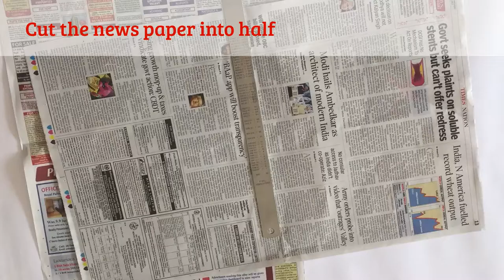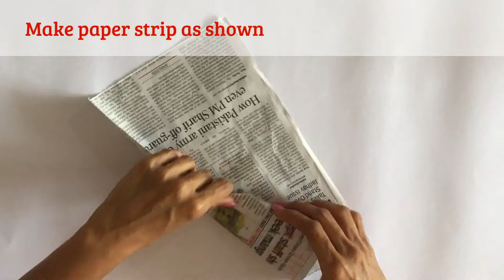Magazine Holder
Make Magazine holder
This video tutorial teaches you to make magazine holder out of news paper
Learn easy simple & beautiful Magazine holder
I really enjoyed art & craft activities.
I hope you will like too.
Material used for Magazine holder are:
News paper,scale,wooden stick, white glue, glue gun, coil making tool, Acrylic colours, paint brush,  sealant spray

Special note: you can use varnish instead of clear sealant spray
you can get this material from any hardware store